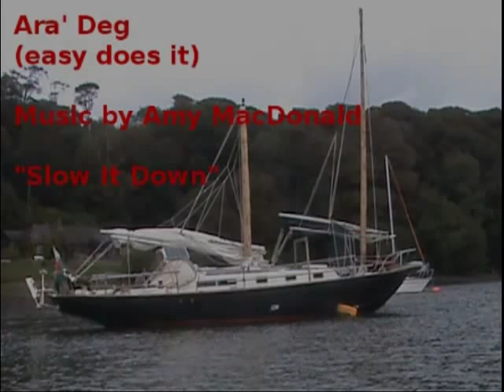Junking it across the North Atlantic YouTube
First trip across the Atlantic in my new Junk rig - not without problems - but made it!